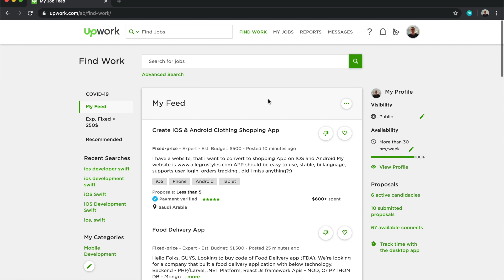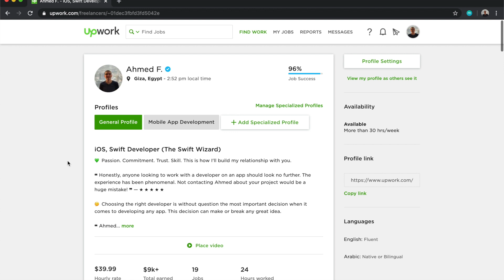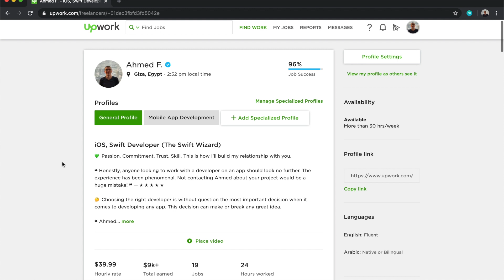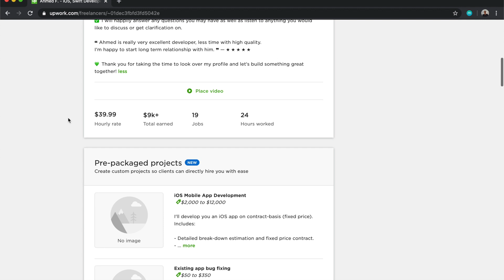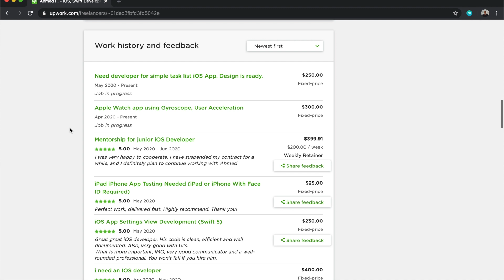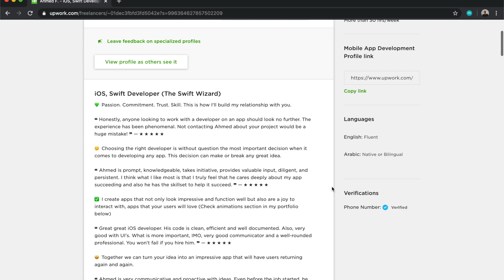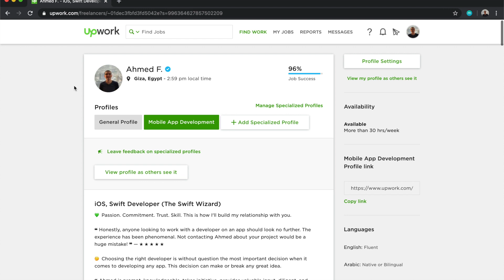Upwork Profile: Beginner vs Veteran | Upwork 02 بالعربي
ايه اللي موجود فى البروفايل بتاعي فى Upwork
وايه المهم بالنسبالي لو انا لسه جديد لو لو انا قديم على الموقع

Upwork profile in details.. what is important for new beginner and what is important for veteran freelancers..